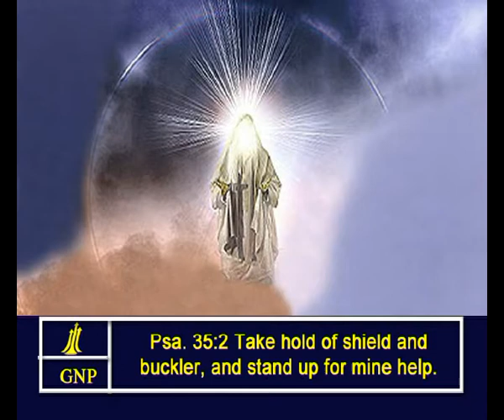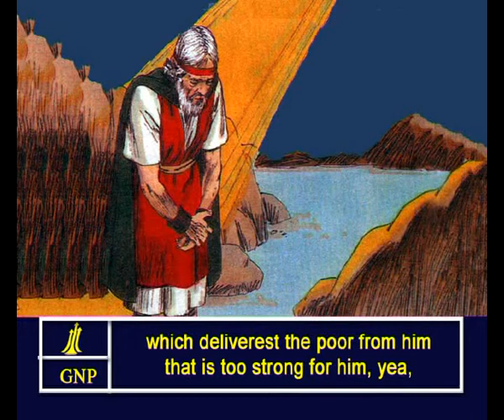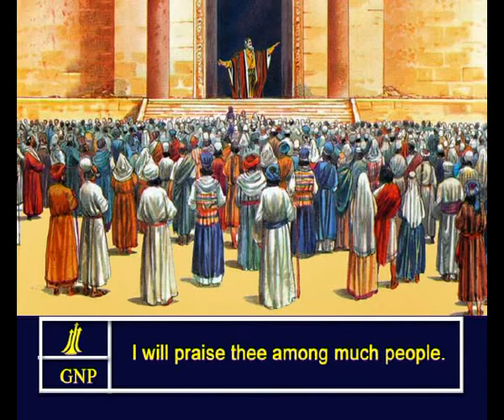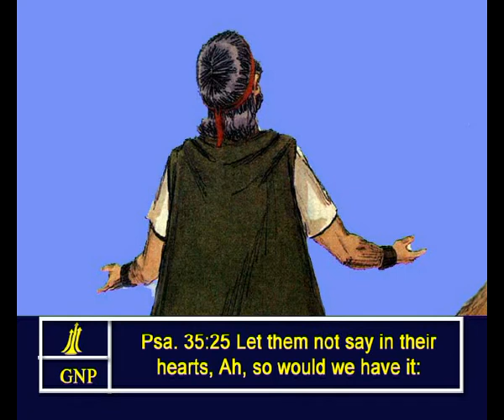Psalms - 35 English Picture Bible